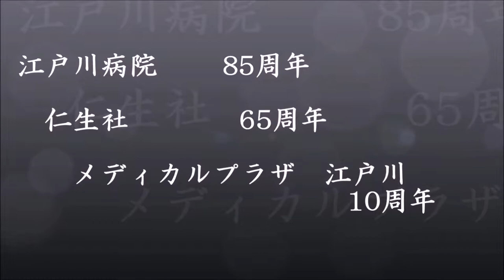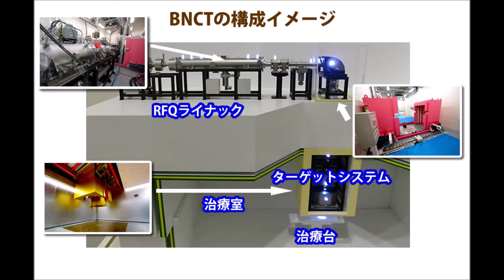Edogawa Hospital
Edogawa Hospital in Japan was established in the year 1932 and we recently celebrated their 85th anniversary in taking care of patients with debilitating illnesses with utmost devotion and selfless service. Our parent organization, the Jinsei-sha social welfare trust has completed its 65th anniversary and the Edogawa Medical Plaza has completed its 10th anniversary of establishment. Our team is committed to provide the best possible care to each one we come across and we recommit ourselves to the same goals beyond this 85 years under the leadership of our chairman Dr. Masahiro Katoh who is ably supported by Dr. Shojiro Katoh who manages the department of orthopedics and the jin she sha , the parent organisations a social welfare trust which has crossed 65 years.